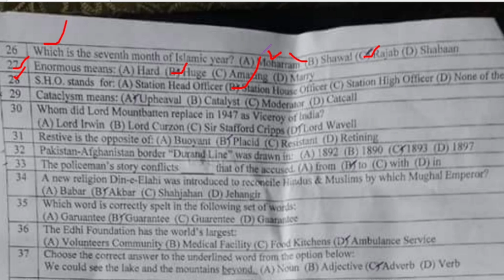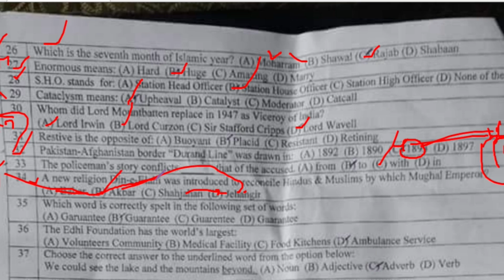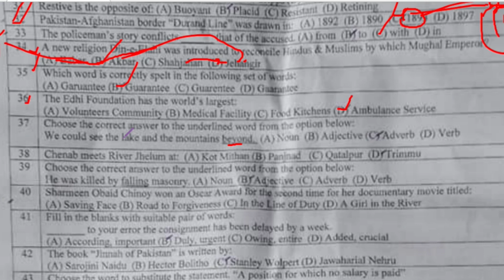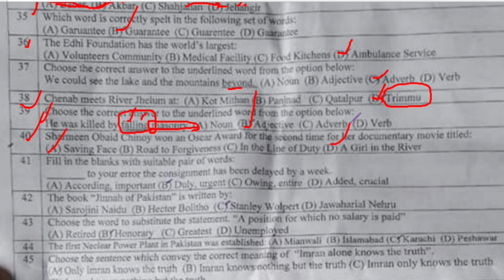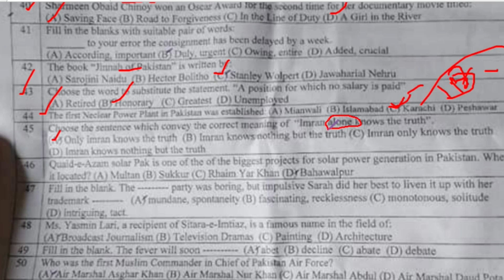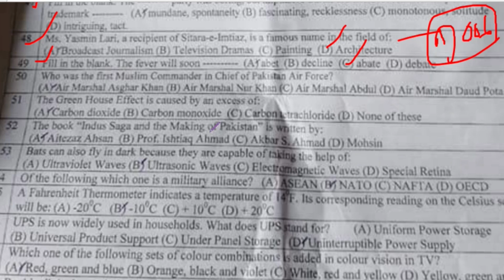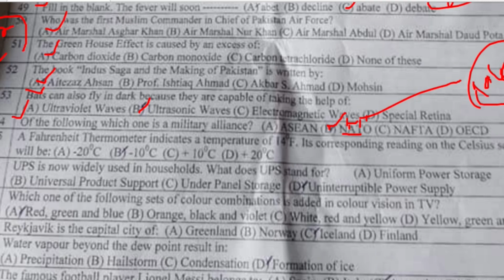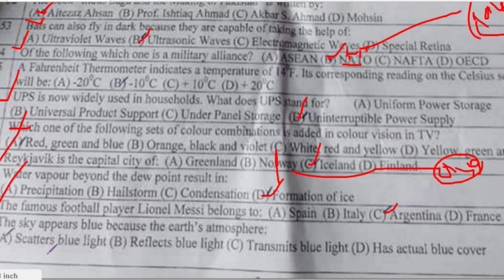SPSC past paper 2 Municipal officer town officer preparation| SPSC past solved paper